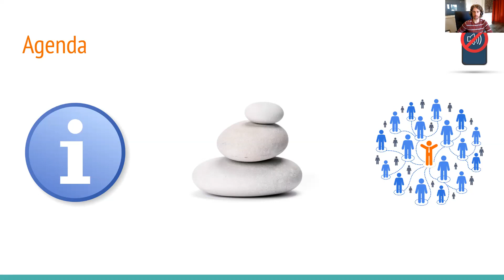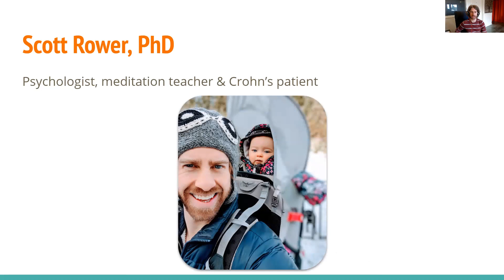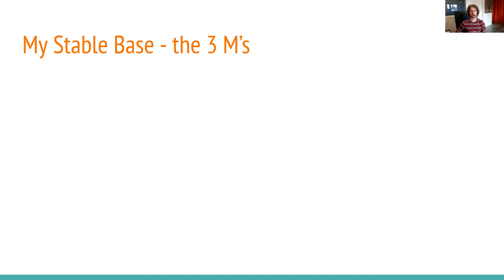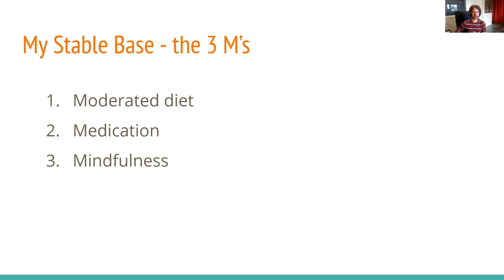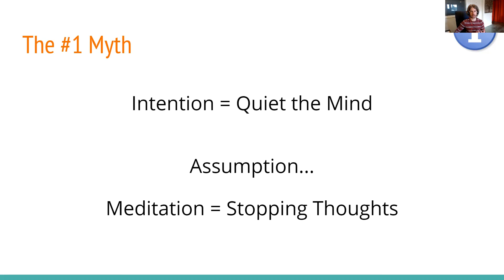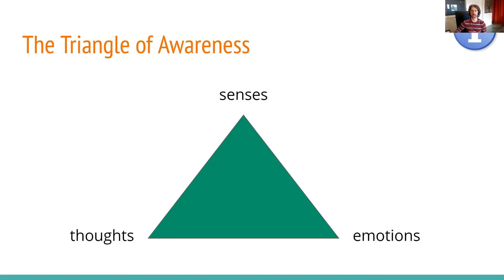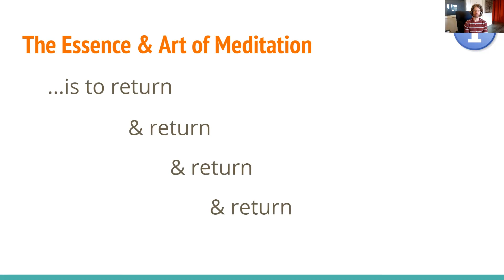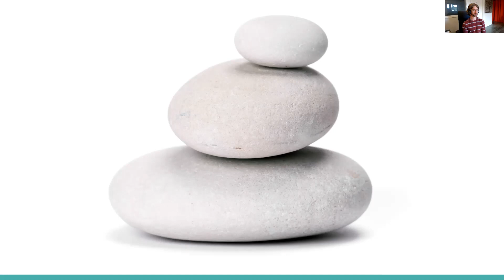The #1 Myth about Meditation | Mindfulness for Colitis, Crohn's & IBS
information about mindfulness meditation for people with colitis, crohns &

It's unfortunately very common for people to try mindfulness meditation and feel like it's just not for them because they can't stop their mind from thinking.  This is a common misunderstanding & leads to the #1 myth about meditation.

Getting this will save you lots of time and struggle in learning meditation.